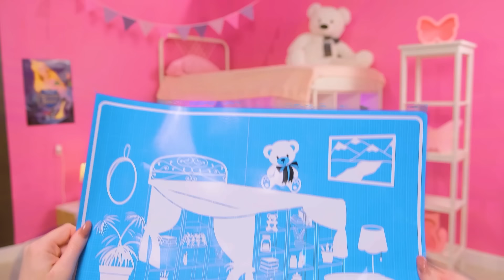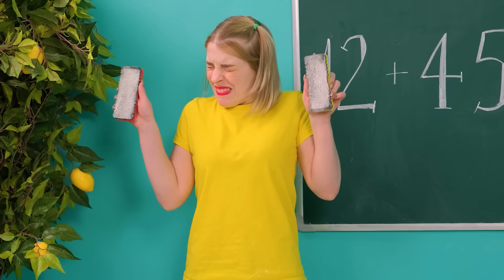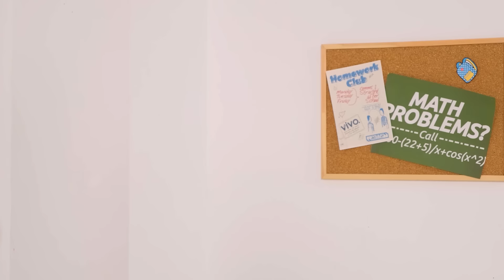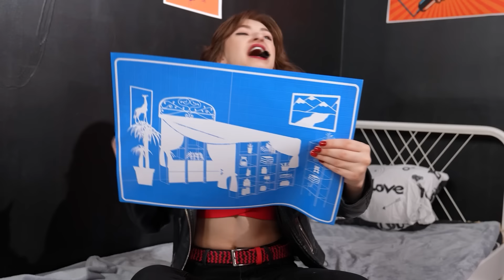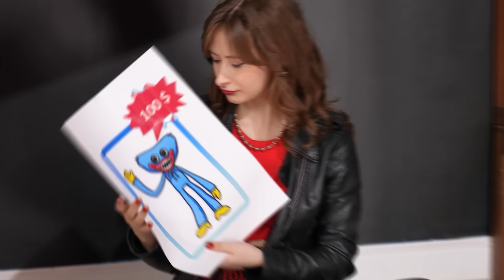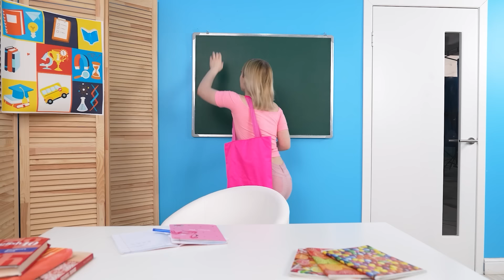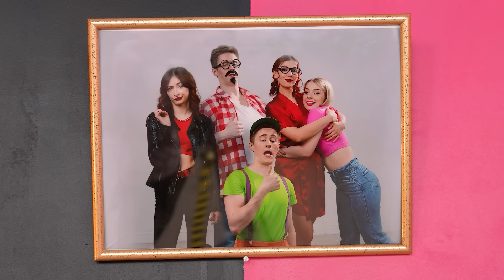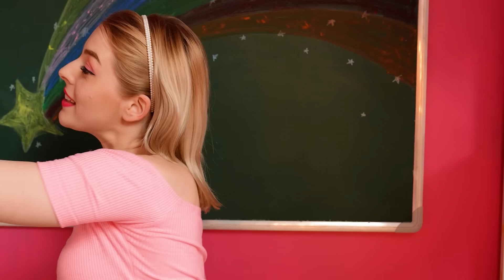Sekretne Pomieszczenia pod Łóżkiem | Śmieszne Momenty od Jelly DO Challenge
Poznaj nasze nowe wyzwanie! Nasi ulubieni bohaterowie biorą dziś udział!